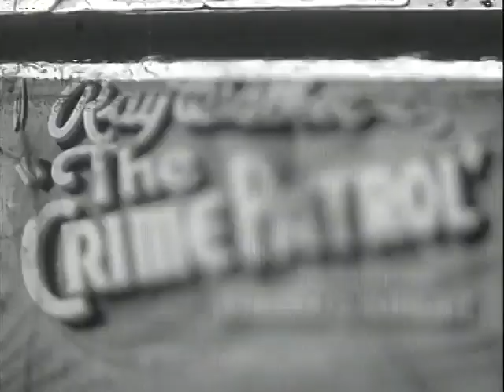The Crime Patrol (1936) Crime film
Crime Patrol 1936 film.  1930's full length crime movie. Gangster movie about a boxer who wins a fight that he was supposed to lose (angering the gangster). After deciding that joining the police department would be better than being fitted for some cement shoes, He helps bring down the lowly criminals.  Not a bad crime film, funny at times and it moves along at a snappy pace.                              - Broken Trout -